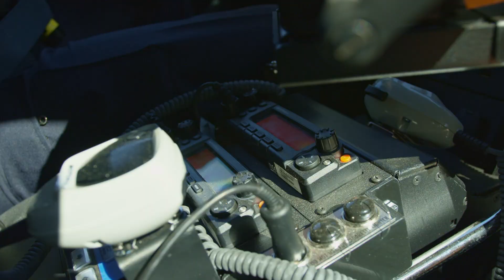Weight of the Call (Official Music Video) Stirling John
Weight of the Call

Written and performed by serving Canadian First Responder Stirling John from real life experiences on the job. Cause its not a switch that just turns off when you take off that badge and gun.

Additional songwriters Rob Hewes and Dahlia Wakefield.